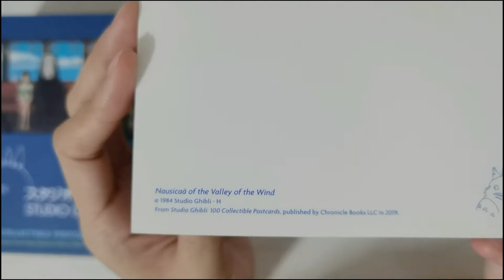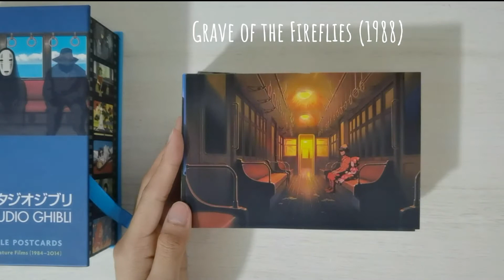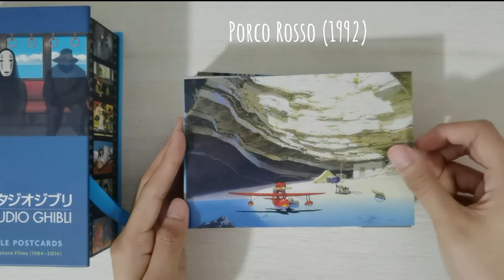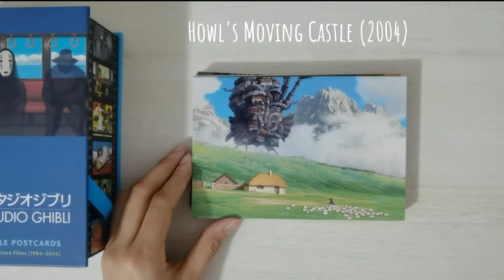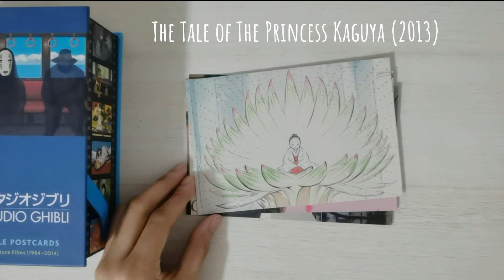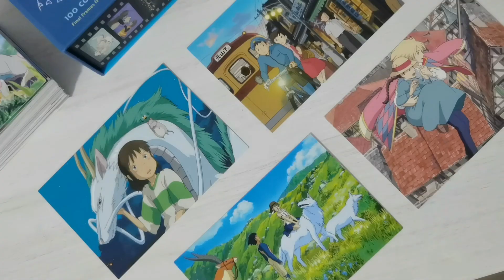Studio Ghibli | 100 Collectible Postcards Flip Through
Hi! I bought this item from Fully Booked on Shopee, if you want to purchase this item here's the